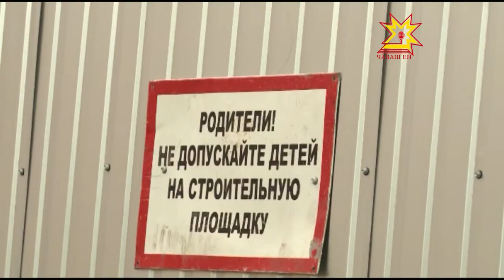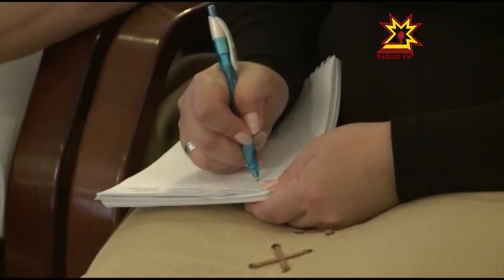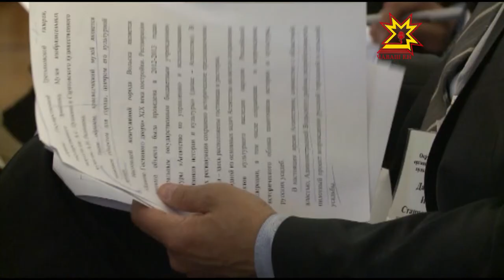Республика 11 06 2015 на чувашском языке Дневной выпуск